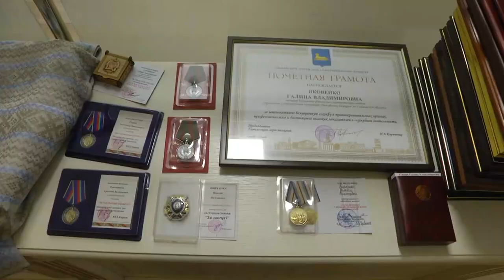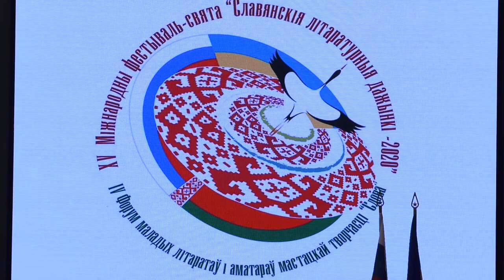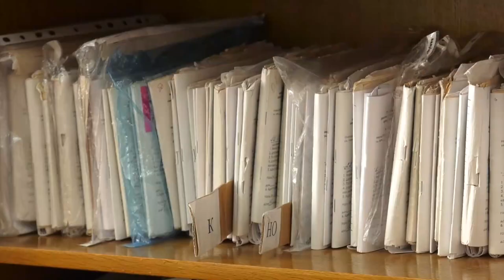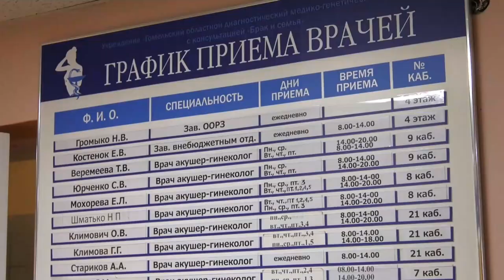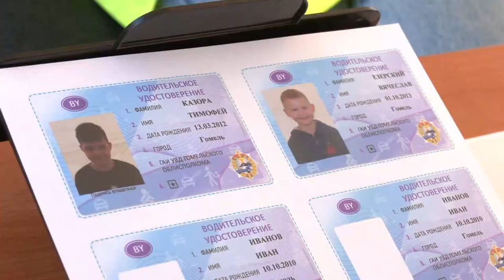13.09.2020 НОВОСТИ НЕДЕЛИ